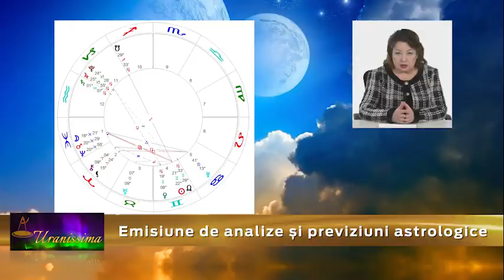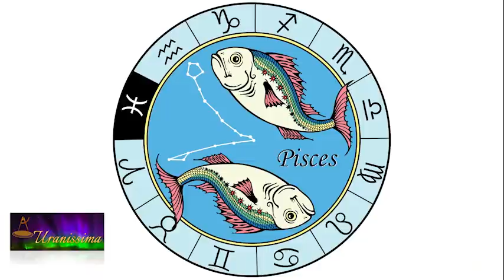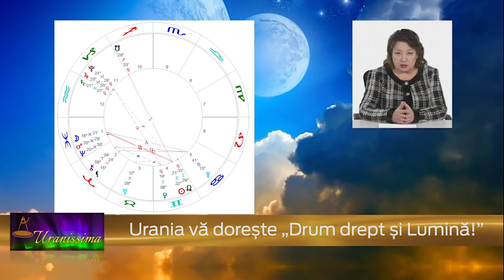Horoscop Urania - Zodia Pesti 6 - 12 iunie 2020 - Emisiunea Uranissima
Horoscop Pesti pentru săptămâna 6 - 12 iunie 2020

Afla horoscop bani, horoscop dragoste si horoscop sanatate pentru zodia Pesti, valabil pentru zilele 6, 7, 8, 9, 10, 11 și 12 iunie 2020.

Aflați care sunt previziunile astrale pentru pesti săptămâna 6 - 12 iunie 2020 și previziuni detaliate pentru fiecare zodie.